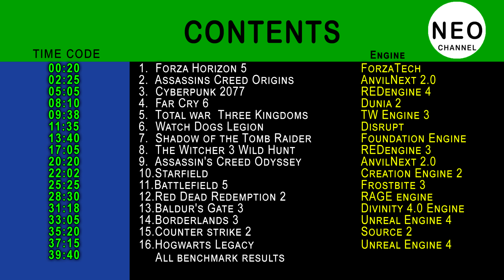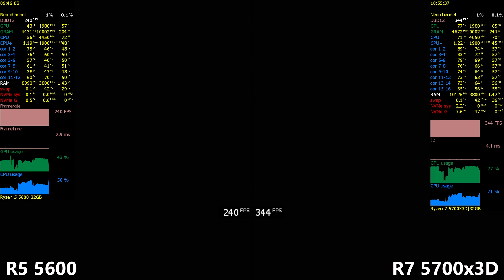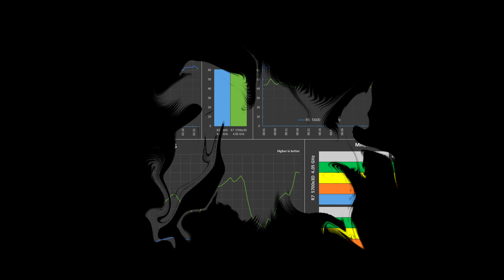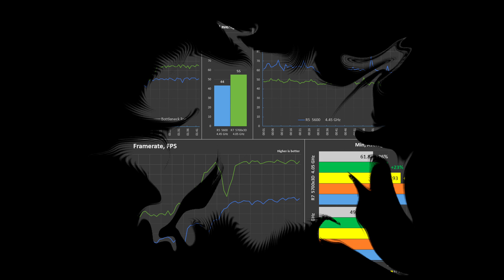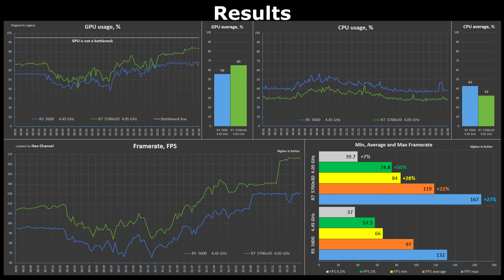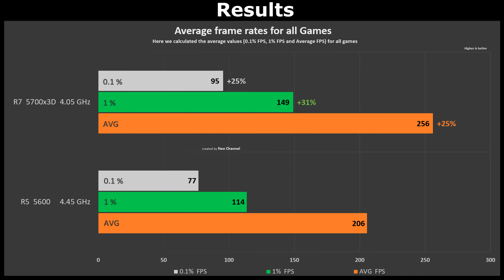Ryzen 5 5600 vs Ryzen 7 5700x3D Test in 16 Games or R5 5600 vs R7 5700x3D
CPU Benchmark AMD Ryzen 5 5600 vs AMD Ryzen 7 5700x3D in 16 Games or R5 5600 vs R7 5800x3D. AMD Ryzen 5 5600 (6 Cores 12 Threads) 2022 vs AMD Ryzen 7 5700x3D (8 Cores 16 hreads) 2024.
Comparison of AMD Ryzen 5 from 2022 and AMD CPU Zen 3 with 3D V-Cach from 2024. How much is the 6 core R5 5600 stock behind or ahead of the 8 core Ryzen 7 5700x3D.
p.s. Detailed graphs with CPU benchmark results. One of the best on youtube.

Timecode:
00:00 Intro
00:20 Forza Horizon 5 (2021)
02:25 Assassins Creed Origins (2017)
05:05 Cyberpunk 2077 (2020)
08:10 Far Cry 6 (2021)
09:38 Total war  Three Kingdoms (2019)
11:35 Watch Dogs Legion (2020)
13:40 Shadow of the Tomb Raider (2018)
17:05 The Witcher 3 Wild Hunt (2015)
20:20 Assassin's Creed Odyssey (2018)
22:02 Starfield (2023)
25:25 Battlefield 5 (2019)
28:30 Red Dead Redemption 2 (2019)
31:18 Baldur's Gate 3 (2023)
33:05 Borderlands 3 (2019)
35:20 Counter-strike 2 (2023)
37:15 Hogwarts Legacy (2023)
39:40 All benchmark results
40:13 System configuration + Benchmark

System configuration:
CPU: AMD Ryzen 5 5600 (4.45 GHz)
CPU: AMD Ryzen 7 5700x3D (4.05 GHz)
MOTHERBOARD: GigaByte X570 UD (rev 1.0)
RAM: DDR4 Crucial Ballistix Sport (4x8 Gb), 3800 MHz [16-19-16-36 CR1] Micron E-die - Single Rank
GPU: GeForce RTX 3080 Ti 12Gb (GDDR-6x) Palit GamingPro
NVMe sys: GigaByte (GP-GM301TB-G) - 1 Tb [System, SWAP Game files]
NVMe G: GoodRam PX600 SSDPR-PX600-2K0-80 (2 Tb) Game files
Cooler: Cougar Aqua 240 RGB (rad 120x240 mm)
Power: Super Flower Leadex Platinum White - 1200W
Case: Deepcool Tesseract